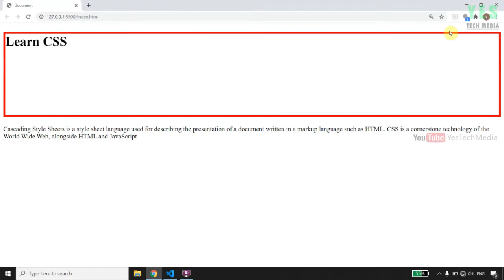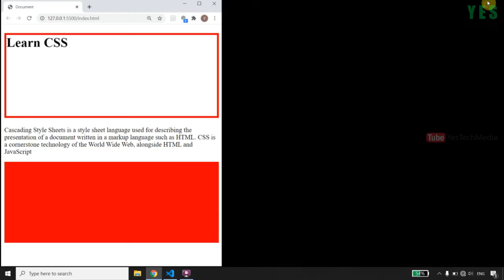6. Height & Width | CSS Malayalam Tutorial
6. Height & Width | CSS Malayalam Tutorial